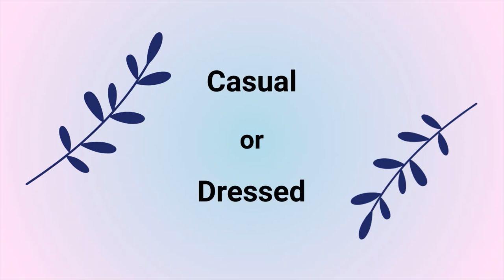Bow Bag Collection